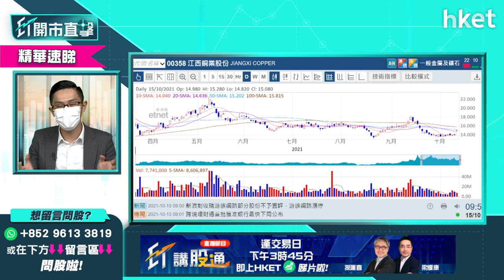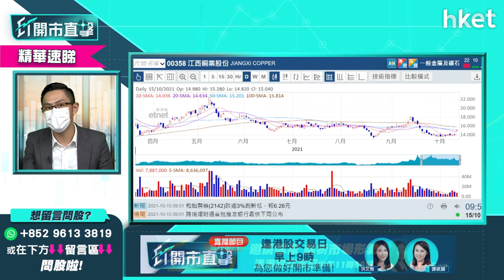【ET開市直擊】（精華）紫金礦業急升7% 現價是關鍵位？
今早金股、銅股造好，受今周收購消息帶動，紫金礦業（02899）股價一度急升9%，銅價亦強勢，昨日發「盈喜」的江西銅業股份（00358） 亦升7%，金股、銅股投資應如何部署？為你分析。中薇證券研究部董事黃偉豪（Ravi），立即點擊收看／收聽。

Time code：

00：00 - 外圍市況速覽　美股接近高位收市
02：10 - 港股ADR表現
02：24 - 亞洲外圍市況速覽
03：11 - 美國就業指數、生產物價指數(PPI)
03：50 - 美股反彈升500點後有力再上?
06：50 - 美股會橫行抑或急跌?
03：04 - 美股反彈　回調壓力減？
08：20 - 港股上日市況速覽
09：30 - 港股今日後市可跟外圍高開高收？
12：32 - 港股開市前市況速報
12：57 - 內地燃煤電價逐步開放限制　電力股價仍下跌？
15：57 - 華潤電力(00836)、中國電力(02380)策略部署
17：37 - 內地新政策推動現代職業教育 可帶動教育股？
22：38 - 教育股今日應高追？
24：07 - ET個股推介：海螺創業（00586）
25：20 - 觀眾問股：中遠海控（01919） 航運股已轉勢應沽貨離場？
28：37 - 觀眾問股：中國中冶（01618） 會否因限電放鬆有利股價？
30：20 - 觀眾問股：龍源電力（00916） 仍有得升？
32：46 - 觀眾問股：中廣核電力（01816） 短期內穩陣？
34：27 - 觀眾問股：小米集團（01810）買賣策略
36：44 - 小米集團（01810）跑輸華為？中期競爭大？
38：21 - 觀眾問股：紫金礦業（02899）買賣策略
40：28 - 觀眾問股：江西銅業股份（00358） 應否追入？
41：59 - 觀眾問股：吉利汽車（00175） 前景如何？
44：59 - 觀眾問股：兗州煤業股份（01171）買賣策略
46：07 - 觀眾問股：新秀麗（01910） 再有升勢？
48：48 - 觀眾問股：新特能源（01799）策略部署
50：36 - 觀眾問股：持有康希諾生物－B（06185） 長線可轉藥明生物？（02269）
53：58 - 監管政策對藥明生物（02269）的陰霾已過？
55：06 - 觀眾問股：復星醫藥（02196） 若本港要求全面打針可受惠？
56：58 - 觀眾問股：洛陽玻璃股份 （01108） 受內房地產打壓政策影響？
58：23 - 觀眾問股：中國石油股份（00857）買賣策略
01：00：37 - 港股早段市況速報
01：03：12 - 汽車股造好　談比亞迪股份（01211）
01：04：13 - 贛鋒鋰業（01722）、江西銅業股份（00358）、中興通訊（00763）、謝瑞麟（00417）發「盈喜」
01：05：09 - 財經日誌提提你